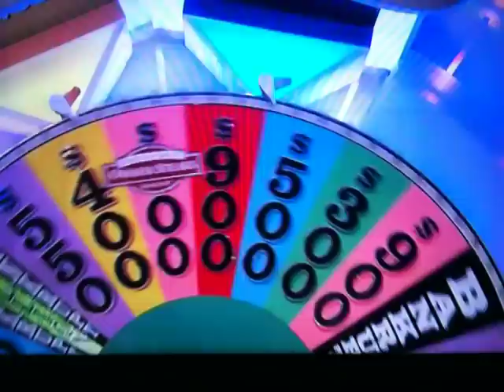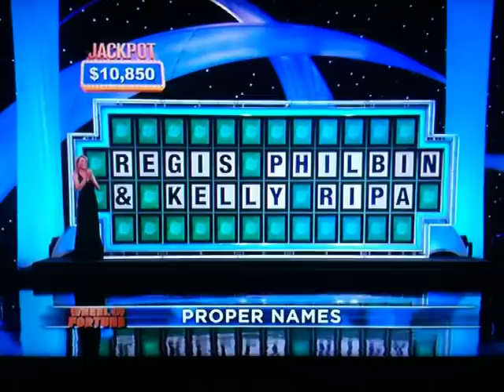Wheel of Fortune Fail - "Regis Philbin & Kelly Ripa" - 5 Screw Ups in a Row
It's funny, I was just talking about how they need to make a Wheel of Fortune Wii Game (Remember how good the NES one was?) because my wife and I have been playing Family Feud and The Price is Right a lot.

We tend to catch the show when we're eating dinner and tonight we saw these 3 guys try and solve a puzzle 5 times.  They couldn't get the names correct for "Regis Philbin & Kelly Ripa".  In their defense, they're probably not too concerned with these morning show celebrities (I'm not either, but everyone knows REGIS!  At least from Conan O'brien)